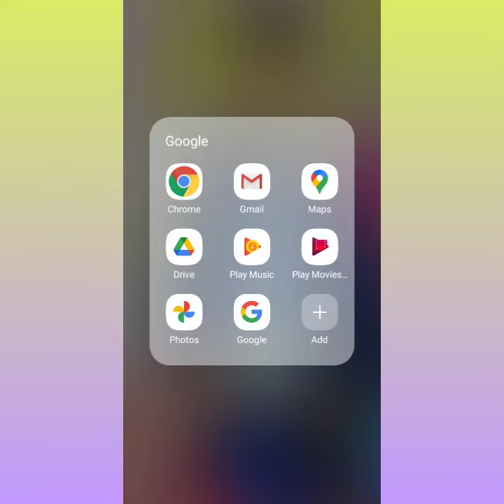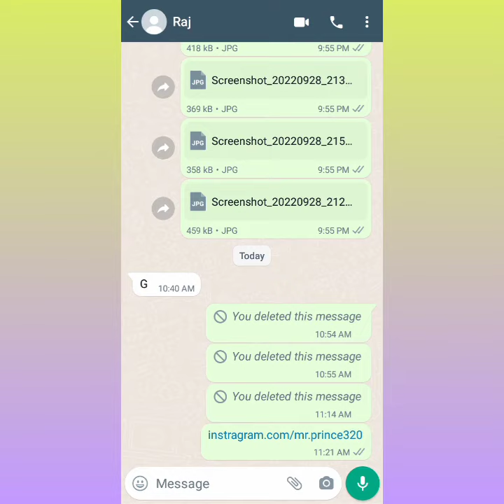Instragram link copy kaise kare||how to copy Instagram profile link